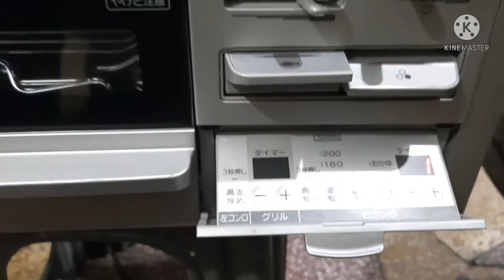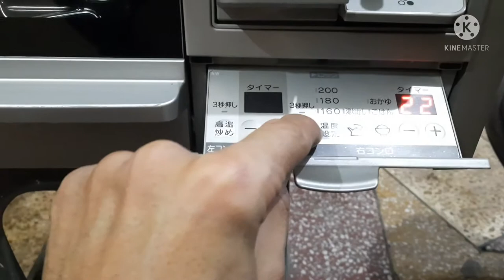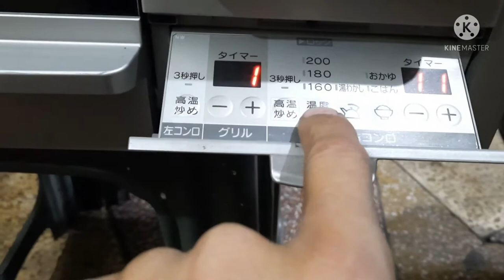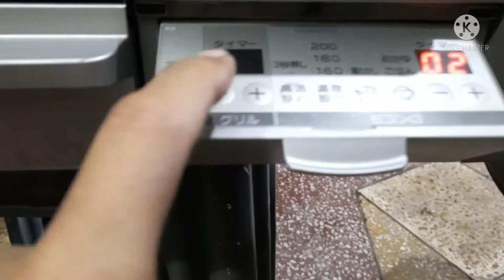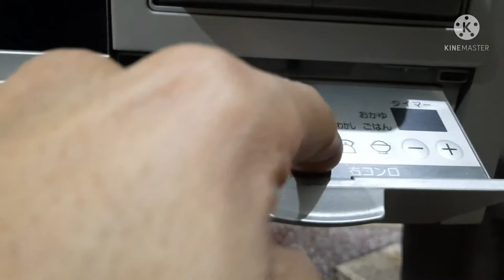three burner japanese timer stove /oven